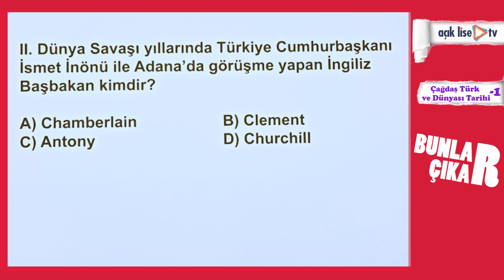Bunlar Çıkar - Çağdaş Türk ve Dünyası Tarihi 1 - Bölüm 2